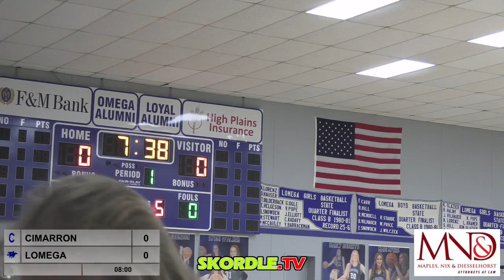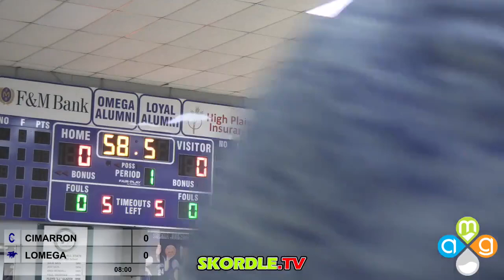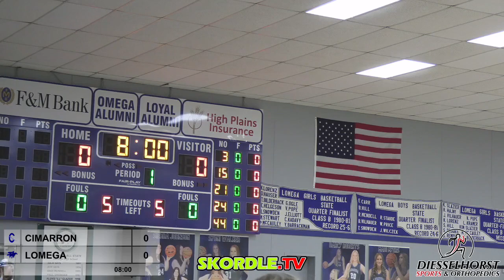Cimarron at Lomega Boys Basketball